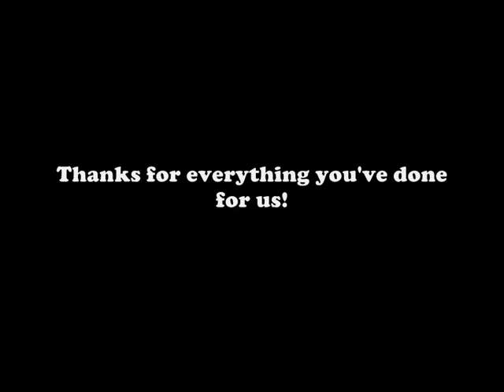One Twisted Banana - Now Please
College Of West Anglia Kings, Lynn band. Schweet!

Daisy Lewis - Vocals/Cello
Harry Knight-Smith - Lead Guitar
Billy Davies - Rhythm Guitar/Vocals
Lee May - Bass
Joe Evans - Drums